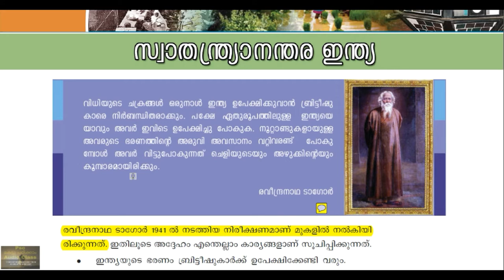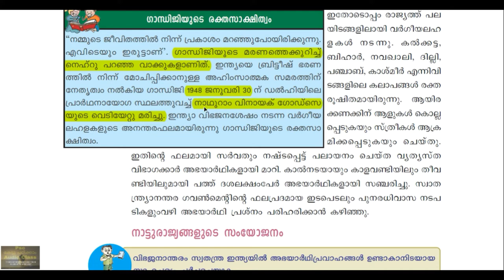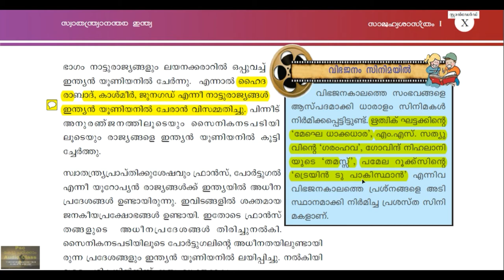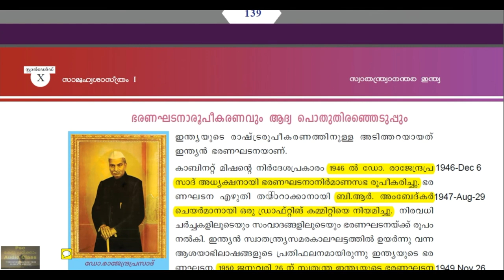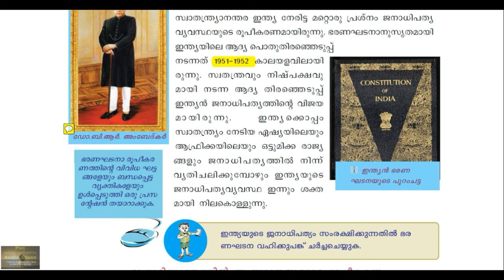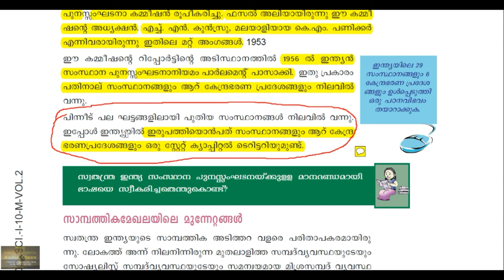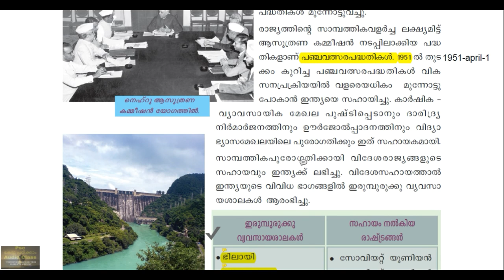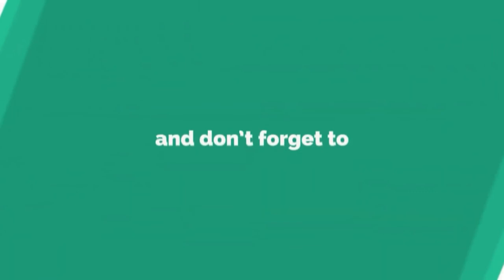PSC Test Book Class Part 9 | History | സ്വാതന്ത്ര്യാനന്തര ഇന്ത്യ | Part 1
| Kerala PSC | Test Book | Social Science | Part  | 10th Class | Based on New Question | Selected Part | Police Constable | Sub Inspector | Fireman | LDC | Additional Points Added | PSC frequently Asked Questions | Based on PSC questions | Previous Questions | Extra points added | New Points | SCERT/NCERT School test book